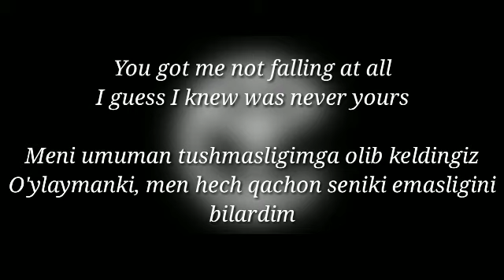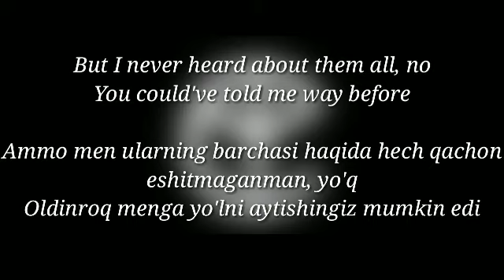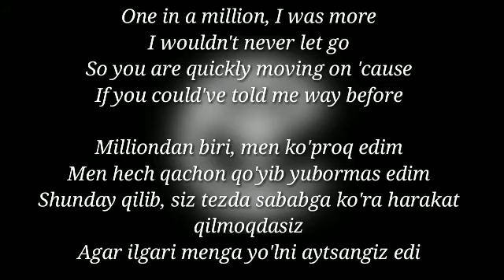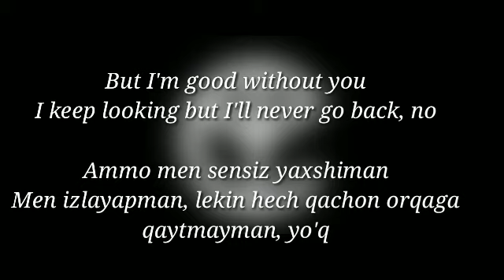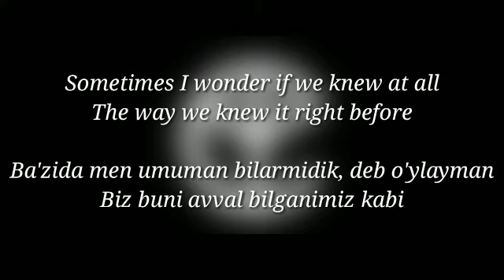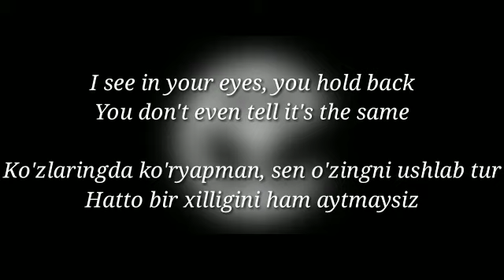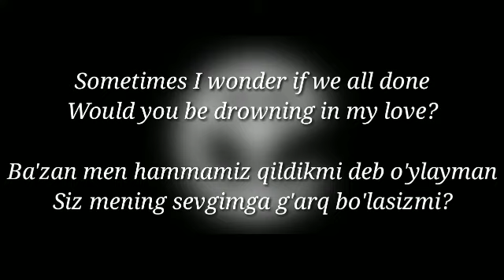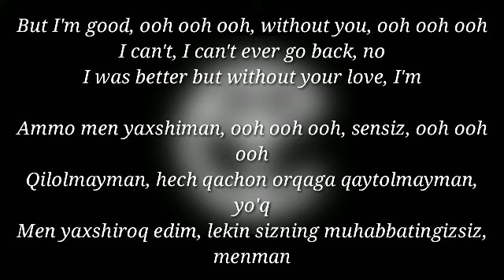Yellow Claw - Without you (Yangi Tarjima qo'shiq) By Dilshod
Assalomu aleykum Do'stlar yo'l qo'yilgan ba'zi xatolar uchun ming bor uzr so'rayman yoqqan bo'lsa like 👍 bosib kanalga obuna bo'lishni unutmang!
Hammaga Raxmat!